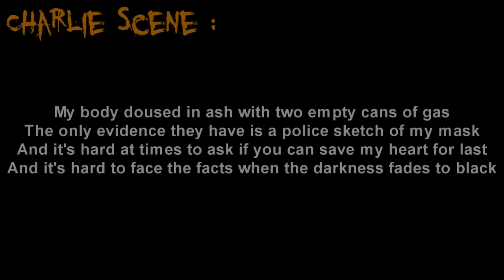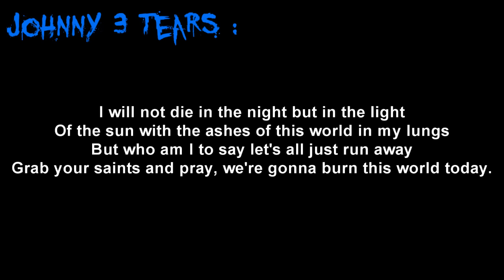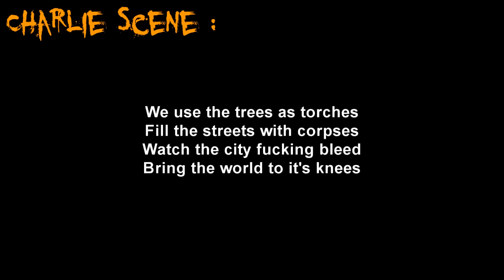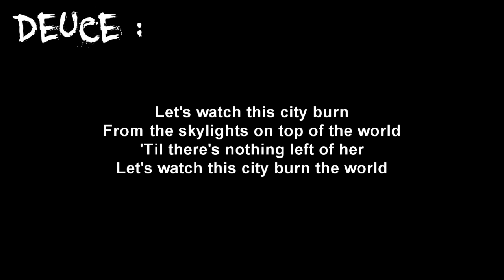Hollywood Undead - City [Lyrics]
Artist : Hollywood Undead
Song : City
Album : Swan Songs
Label : A&M/Octone